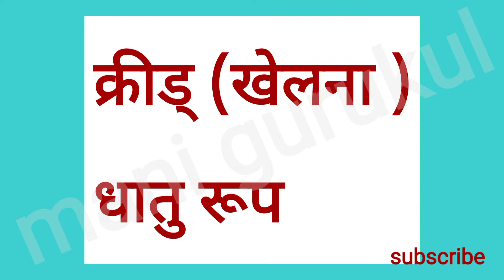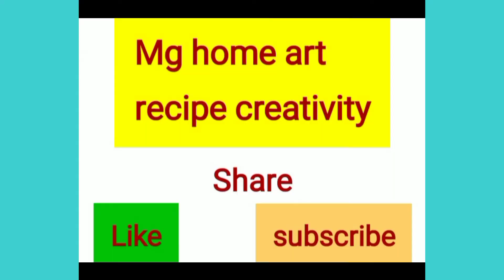क्रीड धातु रूप